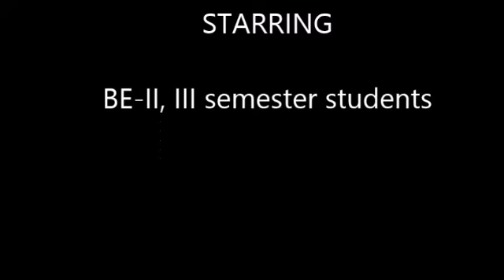GIC_SVMIT_Idea to Enterpreneur 2K19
Video from Vandana Y Gajjar